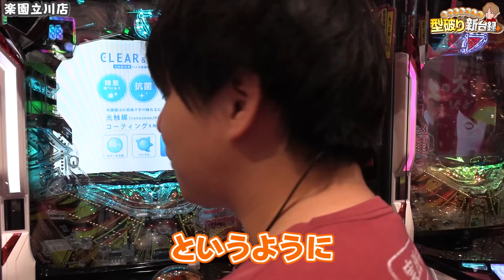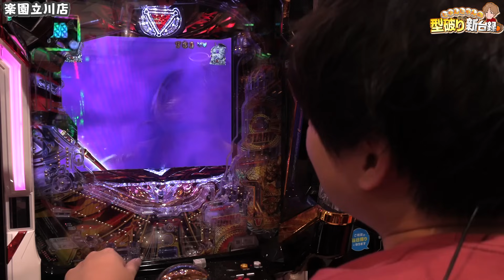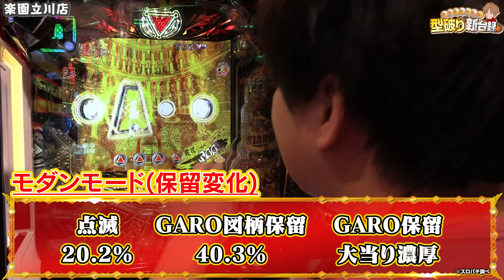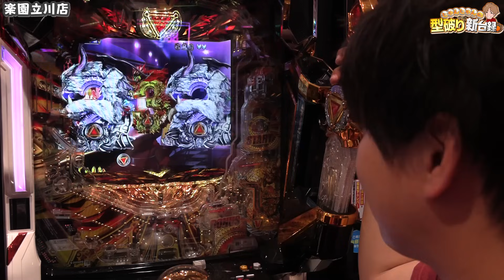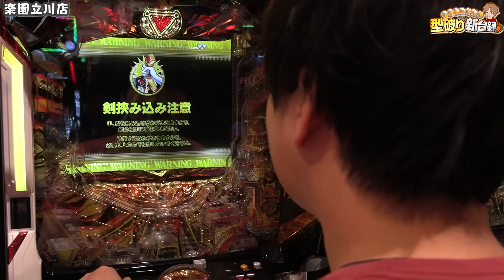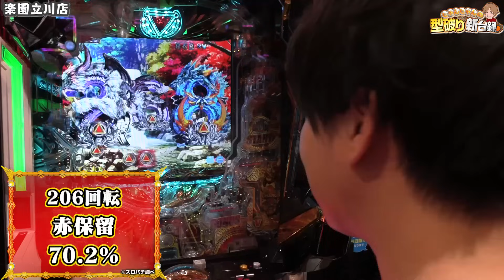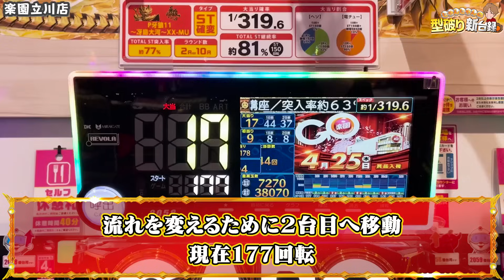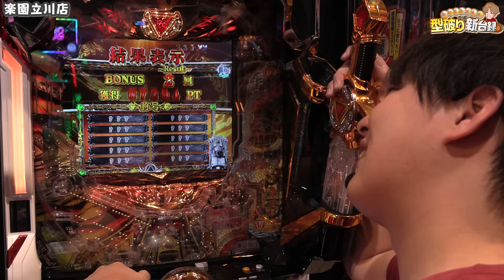【新台P牙狼11〜冴島大河〜XX】スペック申し分なし！今回こそは勝たせてもらう!【じゃんじゃんの型破り新台録】[パチンコ]じゃんじゃん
れんじろうXです!

じゃんじゃんのXです！

大仏のXです！

どうもにっちゃん(カメラマン)です
普通に明日この牙狼打ちたくなりましたね
先読み激アツカスタム大当り濃厚は脳汁っしょww